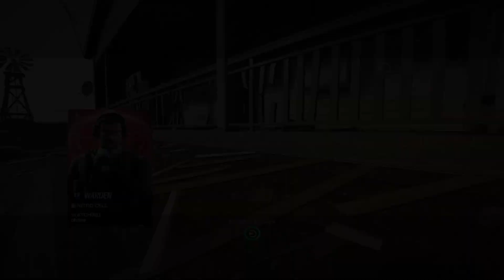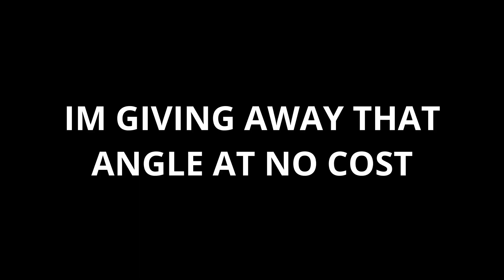we DON’T lose ranked games (idk how)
Can we get this to 40 likes? ❤️ Uploading weekly :) thanks for 1.34 ❤️

Thumbnail:  @ReplayzR6